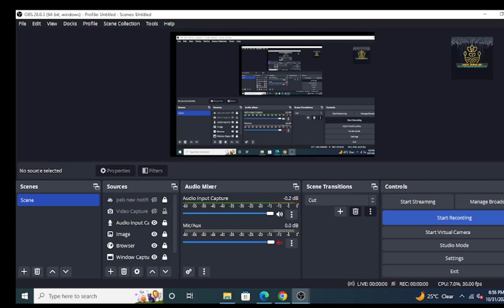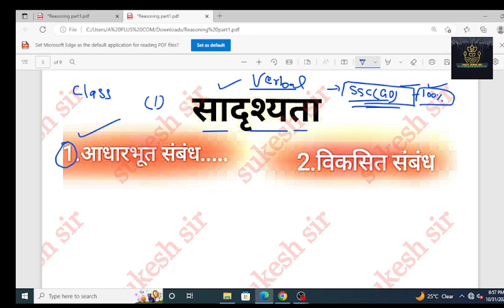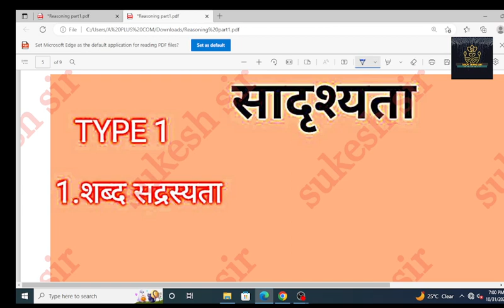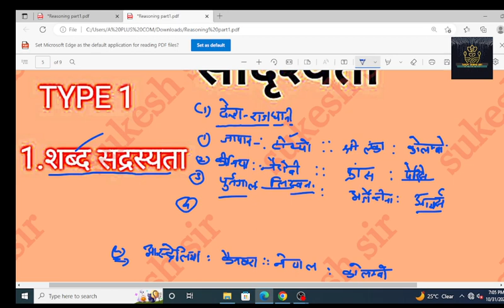reasoning।same figure। सद्रिस्ता।codingdecoding। syllogism।@sukesh-tiwari class1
about this vedio-reasoning।same figure। सद्रिस्ता।codingdecoding। syllogism।‎@Yes smart point  class1about this vedio- mp|patwari_vacancy_2022।mp_patwari_syllabus_2022 mp_patwari_exam date_2022@Yes smart point

mp_vacancy₹2022,
mp vyapam vacancy 2022,
vyapam_vacancy 2022,mp si vacancy,mp cho vacancy,mp new constable vacancy,mp patwari vacancy